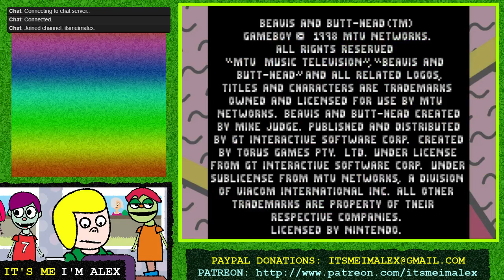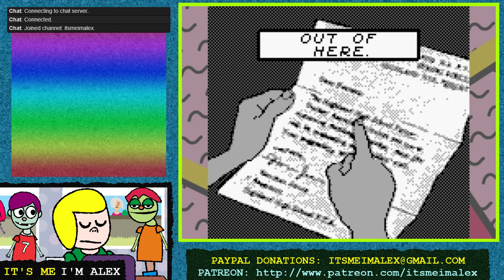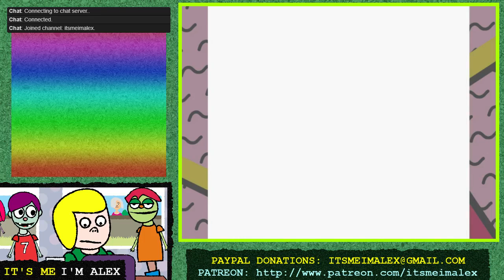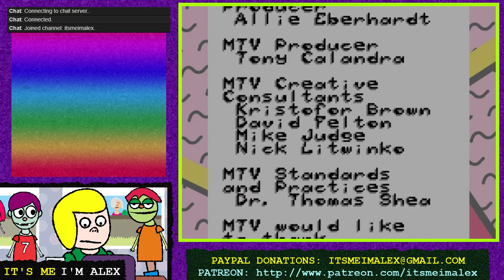Beavis and Butt-Head (Game Boy) - 06/21/2018 - 02 - It's Me I'm Alex LIVE